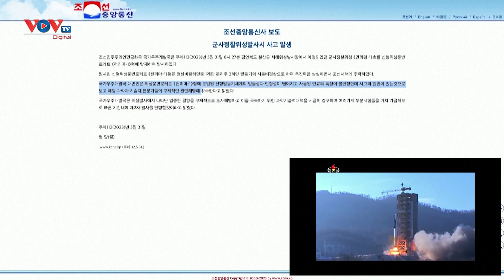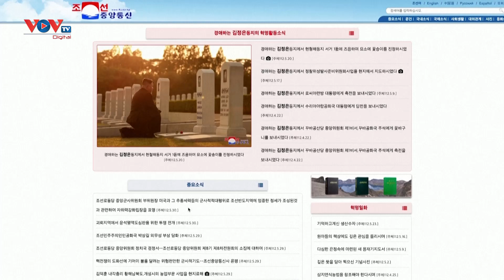Triều Tiên phóng vệ tinh thất bại, tuyên bố sẽ phóng tiếp | VOV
Hãng thông tấn trung ương Triều Tiên (KCNA) đưa tin Cơ quan Phát triển Hàng không Vũ trụ quốc gia (NADA) của nước này đã phóng vệ tinh trinh sát quân sự "Malligyong-1" gắn trên tên lửa đẩy kiểu mới "Chollima-1", tại Bãi phóng Vệ tinh Sohae ở quận Cholsan thuộc tỉnh Bắc Phyongan lúc 6h27 sáng 31/5 theo kế hoạch đã định.
Bản tin của KCNA có đoạn: “Tên lửa đẩy "Cheollima-1" đã rơi xuống vùng biển phía Tây Bán đảo Triều Tiên sau khi bị mất động lực do sự cố khởi động bất thường của động cơ 2 tầng trong lúc đang bay một cách bình thường”.